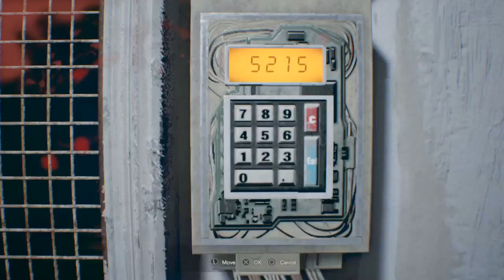Resident Evil 7 Playthrough PS4, Part 23: HAPPY BIRTHDAY ETHAN!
Part 23 of our Playthrough.

Follow Luis on Instagram: Lzsupes

The Geek Fortress, A place where people can talk about the movies, comics, anime, manga, and sagas they love, a place where we can share ideas, and talk to one another. We are all one big community. Let’s share with one another our geekiness. We are Comics, Games, Movies, and Beyond….

Stay AWESOME! And GEEK ON!!